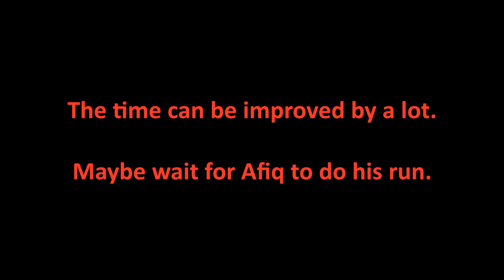Asphalt 9 Skill Showdown - The Cave/Dodge SRT8 [1:04.237]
Going under 1:04 is possible, but I gave this a few tries and can't get any lower :( I am not even sure if I am taking the correct route.

I'm sure Afiq will be able to get a better time.